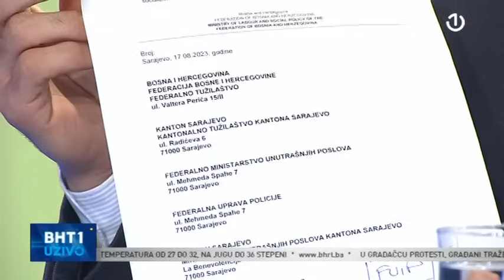Adnan Delić gost BHT1 Uživo - 17.08.2023.